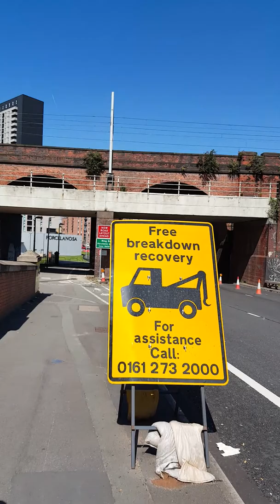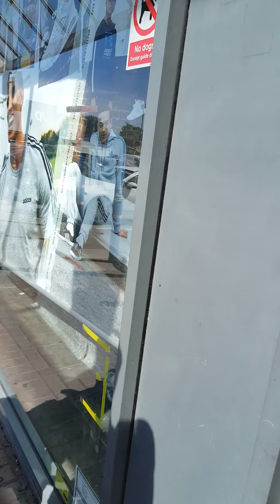2nd round ng bonding b4 my work today, this time w/ daddy yaahyy!!!..🤗😘😃😍👼👪💗❤💘